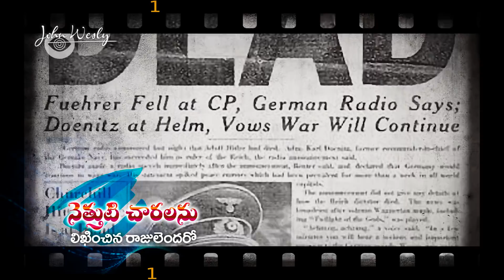సుందరమైన దేహాలెన్నో | ప్రతి ఒక్కరిని ఆలోచింపచేసే పాట | Dr John Wesly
డా జాన్ వెస్లీ గారు రచించిన ఈ పాట ప్రపంచంలో అనేక మందిని కదిలించింది. మీరు కూడా చూడండి. సత్యాన్ని గ్రహించండి.

If you would like to support this noble ministry, keep these details with you.
Name: John Wesly International Ministries
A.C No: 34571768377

Dr. John wesly was born and brought up in a Good Christian family. He accepted Lord Jesus Christ as his personal saviour at the age of fifteen. He recognized that God called him to shine the light of his love, salvation and deliverance into the people's lives so that they can be free to enjoy their God- given inheritance at his age of 19.
He traveled hundreds of villages and cities with the Gospel of Jesus Christ and won thousands of souls for God already. God took him to more than 40 countries to share His word. His preaching has a unique concept and presentation. He preaches not only in large crusades but also in streets and marketplaces.
Dr John Wesly is the Pastor of Christ Worship Centre where more than 6000 people worship the Lord Jesus every sunday. He is the founder and Chairman of John Wesly international Ministries, Young Holy Team, Bible Wonders Media Ministries, Gospel Explosion, Divine Wisdom Bible College, Dhanya Charitable Trust, John Wesly Foundation and Shekena Publications. He believes that GOD always uses ordinary people to accomplish extra ordinary tasks.
He encourages students to study well and he himself set up a good example by completing his Masters degree in mathematics. He completed his Doctorate in theology from Newburgh Theological University, Indiana, USA and was awarded Honorary Doctorates from World renowned universities for his fruitful ministry.
In the year 2012, He got married to Blessie Selah, a Pastor's daughter who worked with TCS, Denver, USA. She is also committed for the ministry of God. She resigned her secured Job in America and serving the Lord full time along with Dr Wesly. God blessed both of them with three daughters Dhanya, Nithya and Simmy.